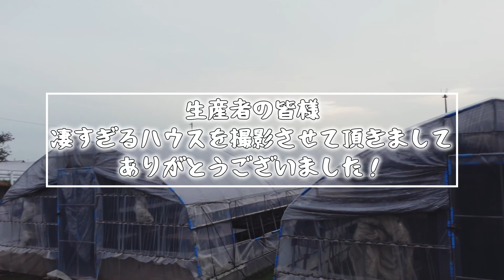【夢⁉️いや現実‼️】団地を巡る動画192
タニ子です
初群馬県
☆ジョイフル本田新田店さんでコバアミーゴさんのハコニワワークショップアシスタント
☆YouTube視聴者さんの高橋さんの自慢のハウス潜入
をさせていただいてからの

【群馬サボテン団地】
初めてお伺いすることができました！